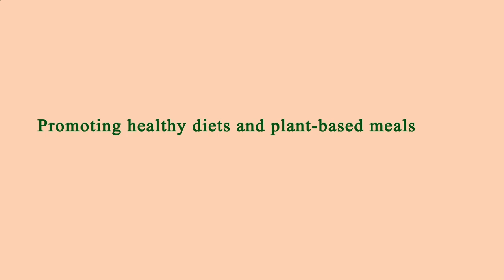Nearest Restaurant to Me - Nearest Restaurants to Me - Los Angeles 90006, Los Angeles County, CA, US